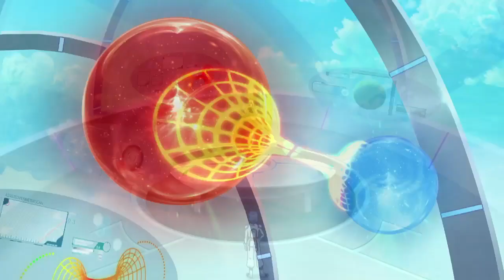조디악 나이츠 2화 [Full 버전]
별자리 기사단 조디악 나이츠 2화 애니메이션 이에요.
많은 사랑과 관심 부탁드려요~